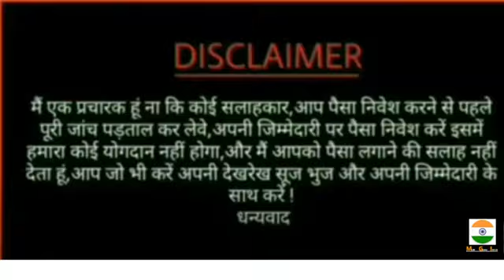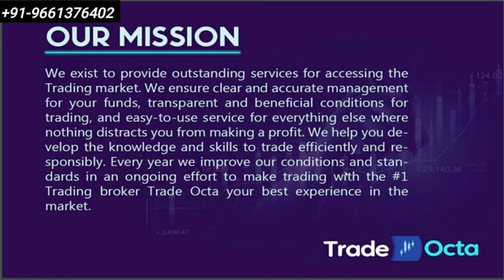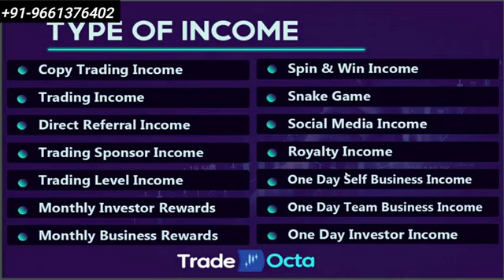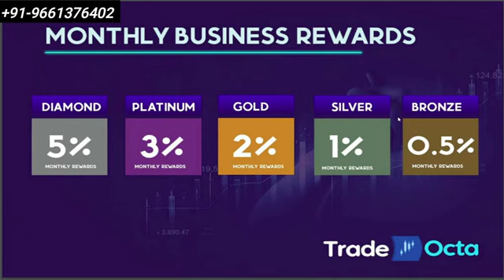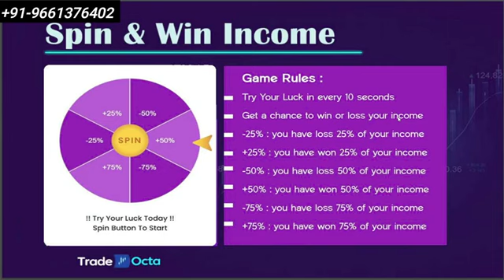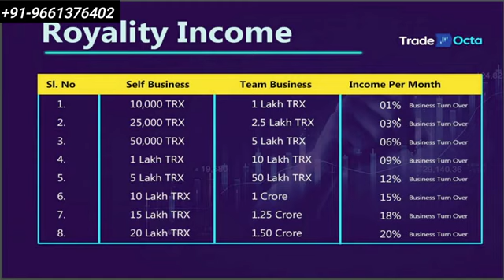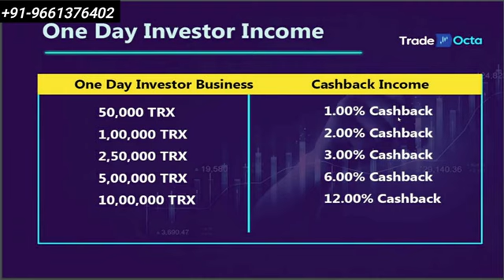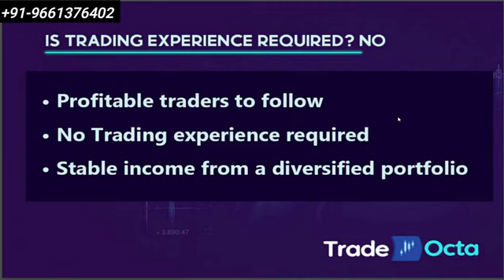TRADE OCTA NEW AUTO COPY TRADING APP | START TRADING WITH TRADE OCTA IN 2023 | TRADE OCTA#mlm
TRADE OCTA NEW AUTO COPY TRADING APP | START TRADING WITH TRADE OCTA IN 2023 | TRADE OCTA

new mlm
2023 best mlm plan
business Opportunity
online earning
cryptocurrency news
crypto news
top 5 undervalued altcoins
10 top altcoin
crypto coins
day trading
automated trading
algorithmic trading